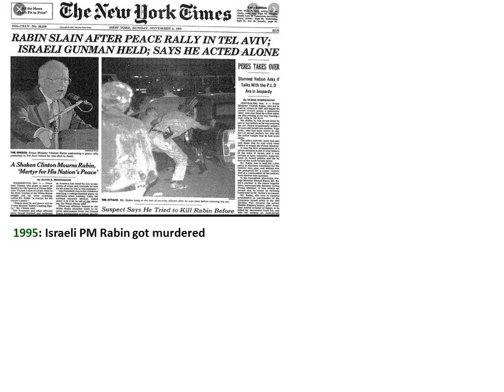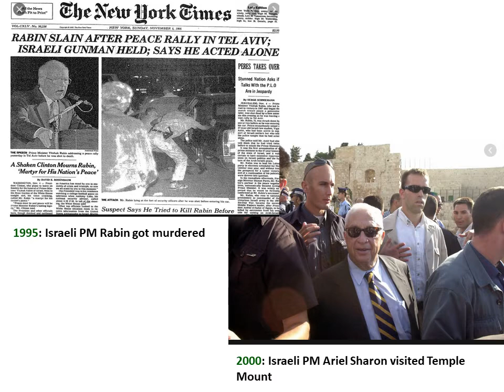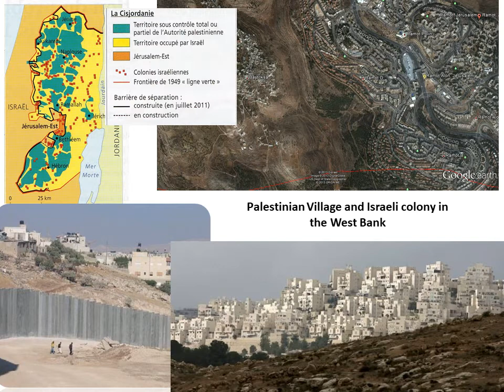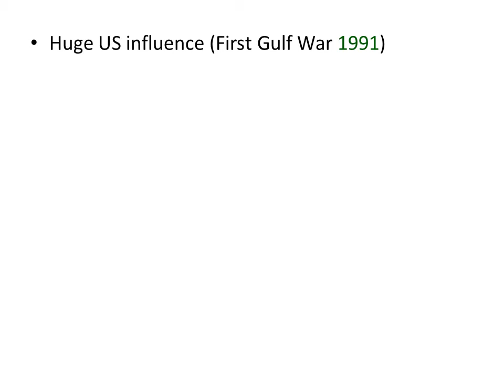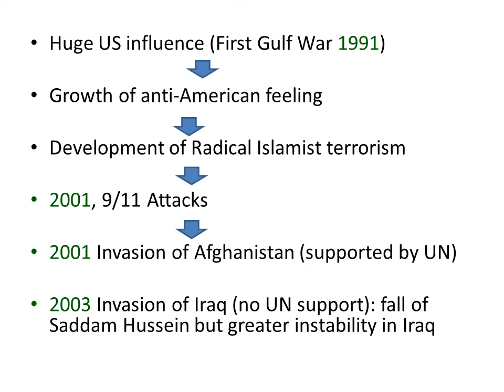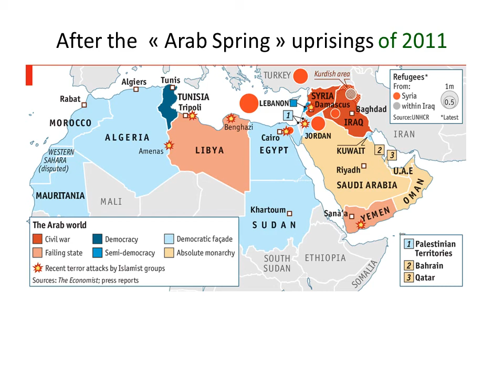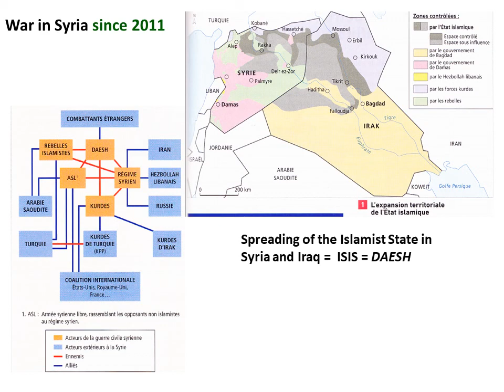T_OIB_H_ Middle-East (III) Since the end of the Cold War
Lesson: A Century of Tension in the Near and Middle-East
Part III/ After the CW, US Interventionism Failed To Bring More Order